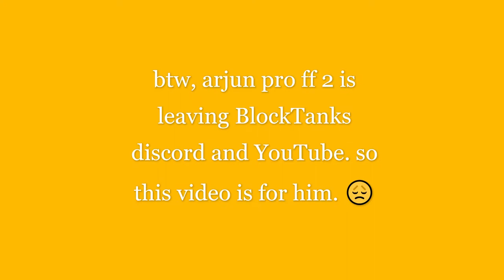Just a bit more of BattleDudes Funny Moments